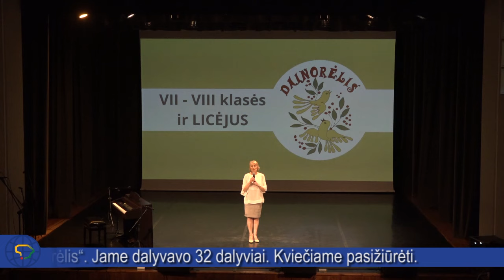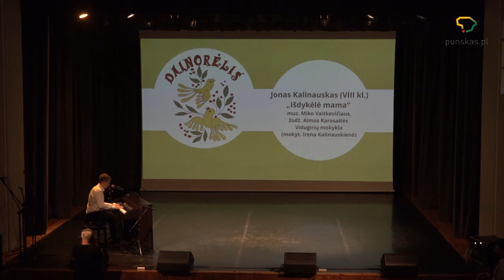DAINORĖLIS VII licejus